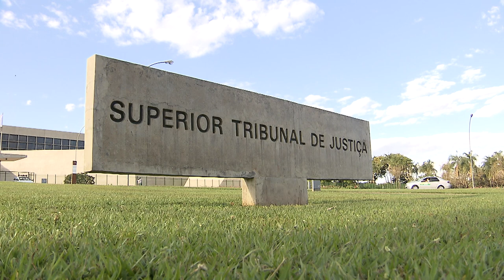Primeira Seção aprova Súmula 650 sobre aplicação de pena de demissão a servidor público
A​​ Primeira Seção do Superior Tribunal de Justiça (STJ), especializada em direito público, aprovou na última quarta-feira (22) um novo enunciado sumular.